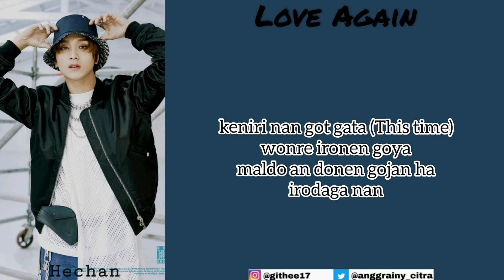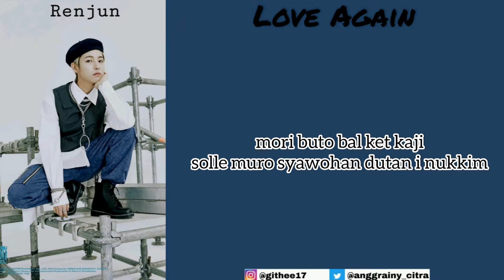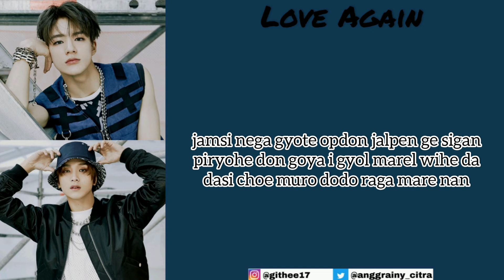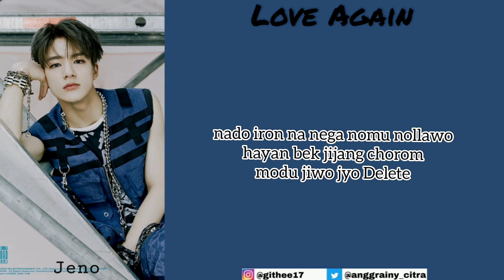NCT Dream - Love Again (Easy Romanized Lyrics)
NCT Dream - Love Again
Romanized Lyrics

Credit:
*Official Audio by NCT Dream / SM Entertainment

Lirik tidak sepenuhnya sama karena ini adalah romanisasi dari hangeul ❤

Rqs? Spam ajah 😀

Ditunggu kritik dan sarannya 🤩